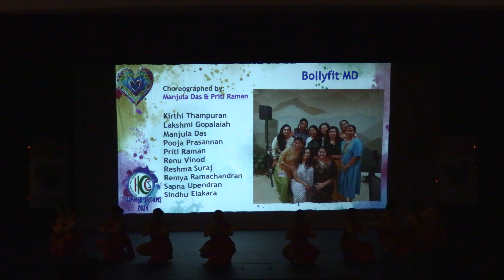KCSMW Summer Dreams 2024 - Bollyfit MD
Choreographer: Priti Raman, Manjula Das
Participants: Kirthi Thampuran, Lakshmi Gopalaiah, Manjula Das,

Pooja Prasannan, Priti Raman, Renu Vinod, Reshma
 Suraj, Remya Ramachandran, Sapna Upendran, Sindhu
 Elakkara